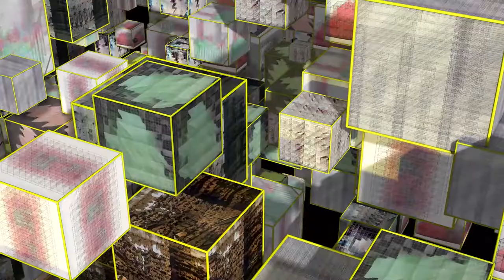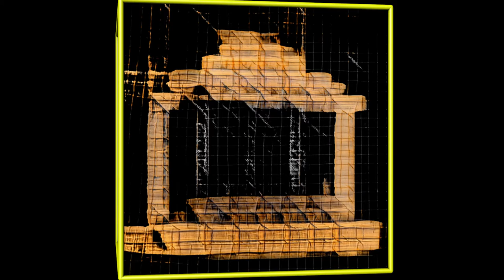'예술과 기술 융합' 아트 매치-매시업 Art match-mashups 인공지능 생성물 통합영상_유한이 작가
한국문화예술위원회 ART&Tech : 예술과 기술 융합

Art match-mashups
_ Convergence of art that meets AI and machine that learns art

아트 매치-매시업 Art match-mashups :
시각예술을 공통분모로 작가의 자유로운 창작품과 그 창작 기술을 학습한 인공지능이 제작한 작품(생성모델 결과물)을 단계별로 비교 검토하고 최종적으로 인간과 인공지능의 만남을 통한 새로운 창조적 가능성을 시현하는 융복합 프로젝트이다.
‘여러 자료에서 요소들을 따와 새로운 노래·비디오·컴퓨터 파일 등을 만드는’ 매시업(Mashup)처럼, 인간과 인공지능을 넘나들며 개성이 담긴 다양한 창작 정보(콘텐츠)와 테크놀로지를 교환·혼합·응용함으로써 새로운 유형의 창작물을 개발하는 것에 그 목적이 있다.

기획: 오픈스페이스 블록스
Planning: open space BLOCK's
참여 작가: 유한이
Participating Artist: Yoo Han-yi
기술 개발: 서울과학기술대학교 지능형미디어연구센터
AI SW Development: Intelligence Media Research Center at Seoul National University of Science and Technology
기술 감독: 조형래
AI technical director: Cho Hyungrae
영상 제작: 김창겸
Video Production: Kim Changkyum